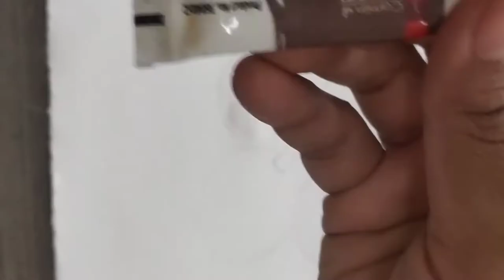watercolor painting#most satisfying video#grape art#for beginners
This is grape art by using water colour technique.I have used normal drawing paper for beginners still no need to buy gsm sheets in case.

In my next video will be doing eye pencil drawing for beginners easy to understand while seeing the timelapse also..

The link below is my previous

Cherry 🍒 Watercolor Art